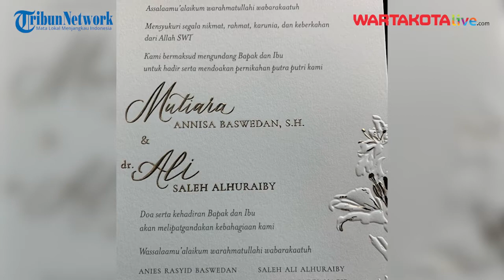Profil Mutiara Annisa Baswedan Putri Pertama Anies Baswedan Yang Akan Melangsungkan Pernikahan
WARTA KOTA, JAKARTA - Mutiara Annisa Baswedan merupakan putri pertama dari Gubernur DKI Jakarta Anies Baswedan dan Fery Farhati.

Akhir pekan ini Mutiara direncanakan akan melangsungkan pernikahan dengan lelaki pilihannya Ali Saleh Alhuraiby.

Mutira menyelesaikan kuliah di Fakultas Hukum Universitas Indonesia dan lulus pada Oktober 2020 lalu.

Karena dalam masa pandemi maka acara wisuda digelar secara virtual.

Anies dan istrinya Fery Farhati ikut menemani wisuda Mutiara di rumah.

Dalam unggahan di instagramnya Anies sempat membagikan sepuluh foto Mutiara Annisa Baswedan, termasuk saat dia masih kecil.

Sumber: @reizapatters
Editor Video: Dimas Krisna